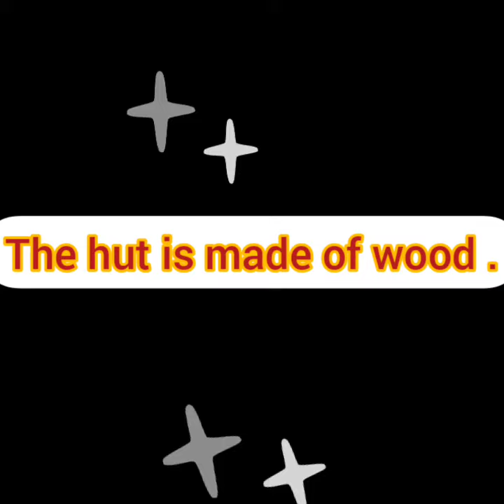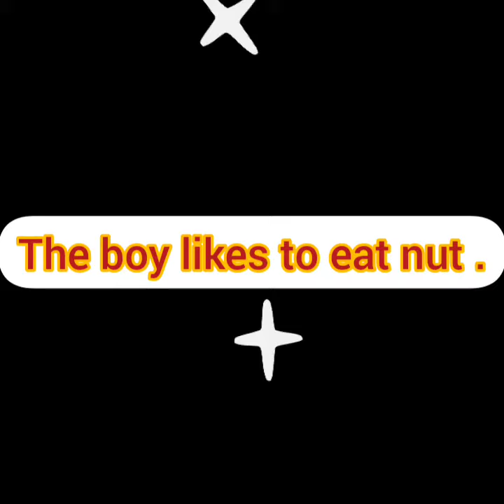The Orbis School M - Sr KG - English - 'ut' family words